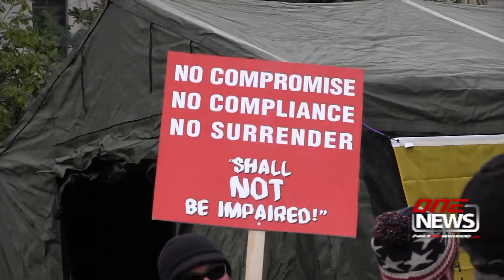Group rallies for gun rights a state Capitol in Olympia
OLYMPIA — About 200 gathered Friday on the Legislative Building’s steps in Olympia to rally for gun rights.
The state Capitol event was organized by the Gun Rights Coalition.
 Many were armed at the rally, which is allowed under state law.
The overwhelming voter passage of Initiative 1639 in November was still fresh on the minds of gun owners in attendance. They included state Rep. Jim Walsh, an Aberdeen Republican, who wasn’t shy about stating how he felt about the measure that voters passed by nearly 60 percent.
“1639 is a terrible piece of public policy,” Walsh said. “It’s unconstitutional, it’s illegal and I trust the courts. I think the courts will eventually sort out the problems in 1639. And for now the courts are our best avenue to get justice done and this bad initiative overturned.”
The initiative implements restrictions on the purchase and ownership of firearms including raising the minimum age to purchase a gun to 21, adding background checks, increasing waiting periods, and enacting storage requirements.
Speakers representing the Gun Rights Coalition urged those attending to visit their lawmakers at the state Capitol and urge them to support Second Amendment rights for the right to carry and bear arms.